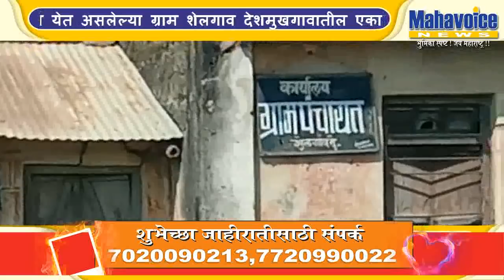14-year-old girl gang rape...1 accused are arrested...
बुलढाणा - मेहकर तालुक्यातील डोणगाव पोलिस स्टेशन अंतर्गत येत असलेल्या ग्राम शेलगाव देशमुखगावातील एका १४ वर्षीय मुलीवर सामूहिक बलात्कार झाला आहे. या प्रकरणी एका आरोपीला अटक केली असून इतर सात आरोपी फरार आहेत.